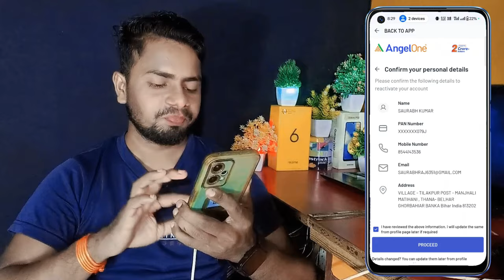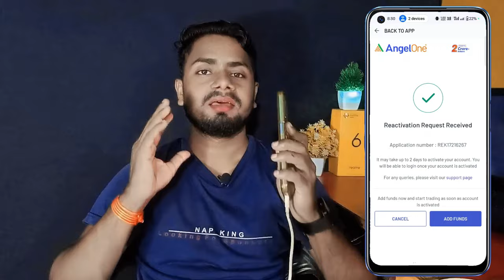Angel One Me Kyc Kaise Kare | Your Account is Dormant | Angel One Account Deactivate Ho Gaya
Saurabh Raja
From - Banka Bihar (India)